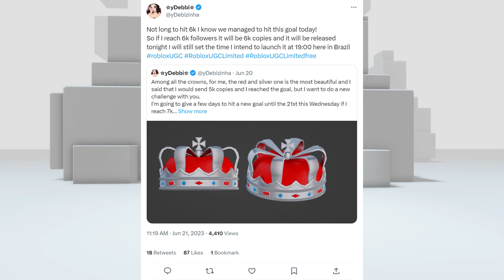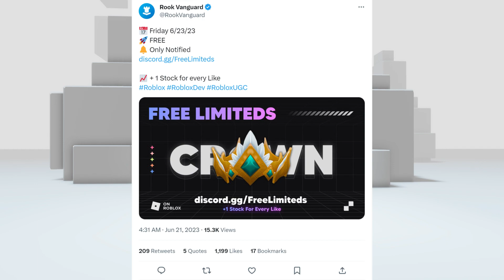[FREE ITEM] สอนรับของฟรี มงกุฎสีเงินแดง แมงกะพรุน มงกุฎทองมรกต มงกุฎสีรุ้ง LIMITED UGC✨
LINK ITEM :
1. มงกุฎสีเงินแดง
2. มงกุฎสีรุ้ง : TWITTER
3. แมงกะพรุน : DISCORD
4. มงกุฎทองมรกต : DISCORD